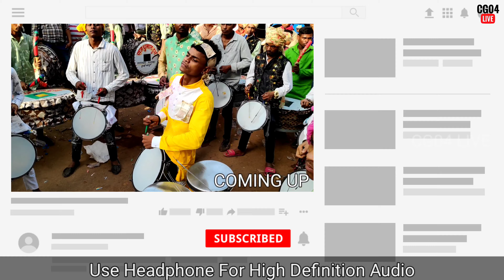RAJ DHUMAL | Hum Pyar Karne Wale - DIL | Ultra HD Audio | CG04 LIVE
RAJ DHUMAL BHILAI URS 2022 NEW SETUP